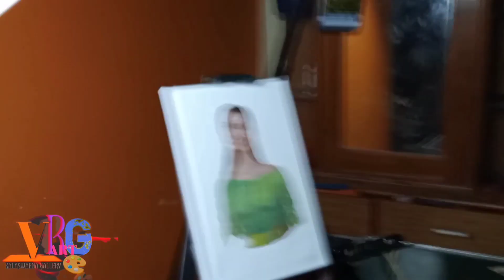PORTRAIT PAINTING 🎨🖌️|PORTRAIT BANATE KASE||EASY STEPS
इस वीडियो पर आपको पेंटिंग के बारे में जानकारी दी गई है पोर्ट्रेट कैसा करना है स्टेप बाय स्टेप बताया है। इस वीडियो पर आपको लाइव डेमो देखा है ताकि पोट्रेट कैसा बनाना है यह आपके यहां पर सिखाया है। वीडियो पूरा देख लो

गरड व्ही.आर.(चित्रकला शिक्षक)
आर्ट मास्टर
जिल्हा परिषद प्रशाला चापानेर
तालुका :कन्नड ,जिल्हा :छत्रपती संभाजीनगर

video time:
complete video overall daily time :6:00pm

Nature art drawing
Oil painting portrait
Beautiful portrait painting
Oil pastel colour step by step,oil colour drawing and painting ideas, canvas painting ideas for beginners
Water colour use, water colour painting and landscape, water colour landscape painting,
easy drawing

*colouryour queries :
water colour
poster colour
oil pastel
Oil colour
acrylic colour
oil pant
soft pastel

*paper queries:
Indian cottage paper
Norway paper
drawing paper
oil paper
tinted paper

curious
beautiful face drawing
painting color art
best shading drawing for competition
shading art drawing
object drawing pencil shading easy
eye Drawing colour
pencil colour drawing scenery
color pencil drawing tutorial
creative portrait painting
how to draw portrait home photos
easy portrait painting
beautiful girl crying easy